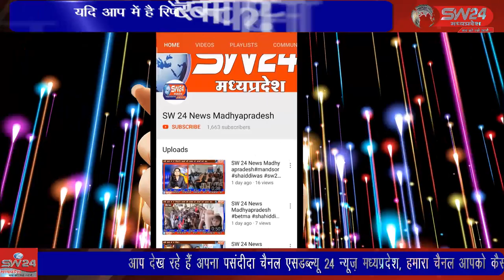राज्य सरकार की भरपूर राशि खर्च करके पाइपलाइन डाली गई और पानी की टंकियां बनाई गई। ujjian 07_06_2022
SW 24 News Madhyapradesh ujjian 07_06_2022
उज्जैन के तराना तहसील में कई ग्राम पंचायत क्षेत्रों में में राज्य सरकार की भरपूर राशि खर्च करके पाइपलाइन डाली गई और पानी की टंकियां बनाई गई। उज्जैन से विरेन्द्र शर्मा की रिपोर्ट